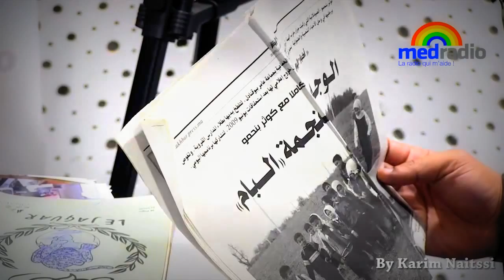في قفص الاتهام .. كوثر بنحمو (الجزء الأول)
By Karim Naitssi